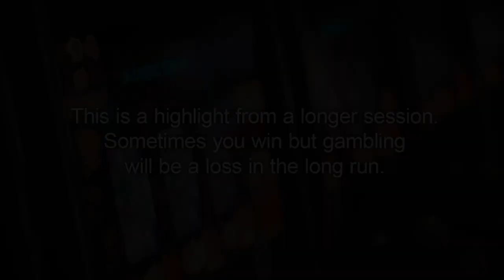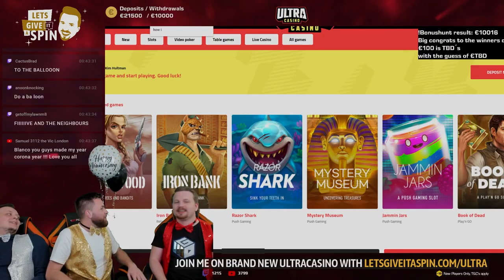Blanco's Anniversary Stream Highlights | Wins, Fails, and MORE!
Blanco's Anniversary stream this year was 12 hours of big wins, big fails, and funny moments! Here is to many more DING DINGs and huge wins with blanco!

1. Don't think of gambling as a way to make money.

2. Only gamble with money you can afford to lose.

3. Set a money limit in advance.

4. NEVER chase losses.

5. Take frequent breaks.

❗ For casino links:
18+ ( you won’t be able to sign up if not) T&C's Apply, New Customers Only, Gamble Responsibly,